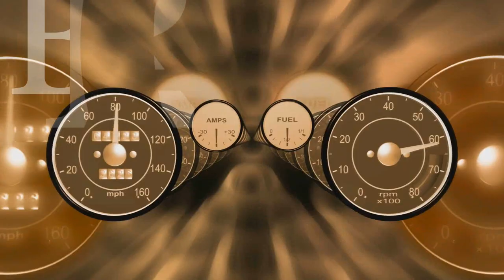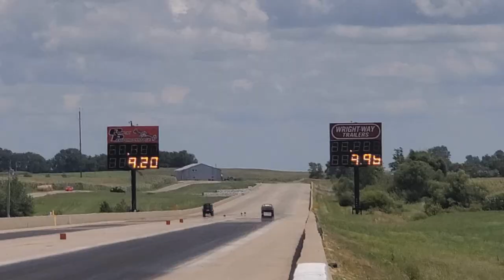Rob Miller Pro ET @ Tri-State Raceway Earlville Ia NHRA Drag Racing Bracket Series 7 26 2020 vlog #4